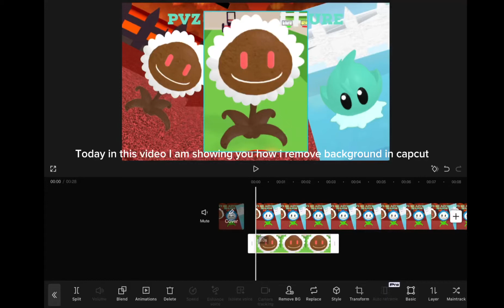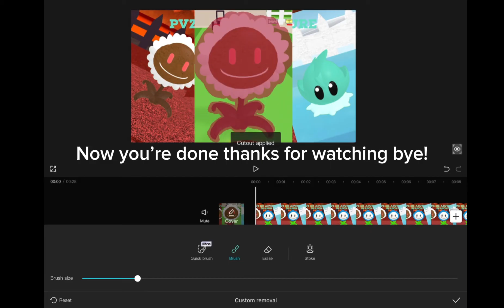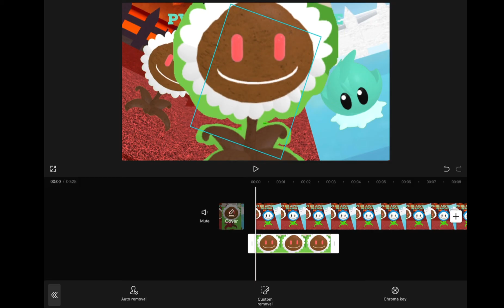Capcut how to remove background! (Capcut)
Yes more playlists MORE